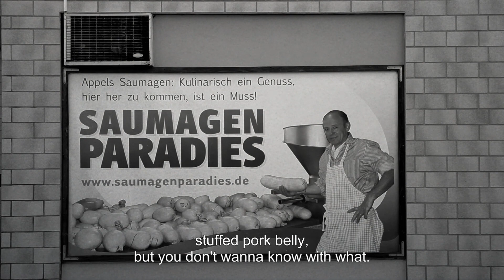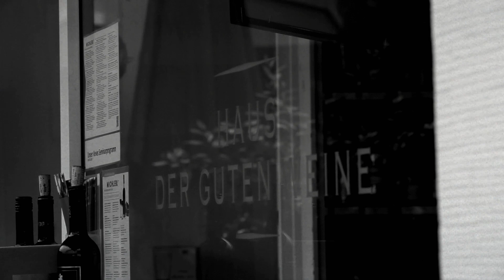Devil's Toy Redux - Bad Durkheim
Unearth this dedication to all the victims of intolerance: The Devil's Toy Redux - Germany